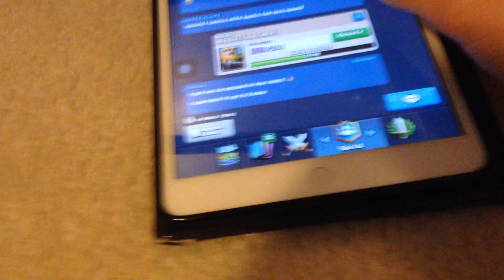Kid rages after opening a clan chest....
I thought I was gonna pull a legendary...